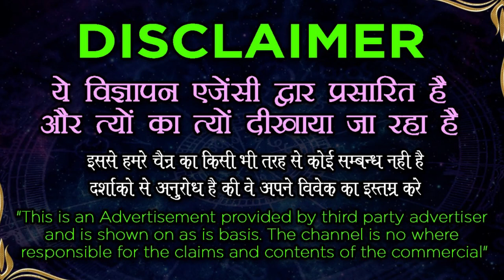Vashikaran specialist - नाम लिखकर करें किसी को भी वशीकरण